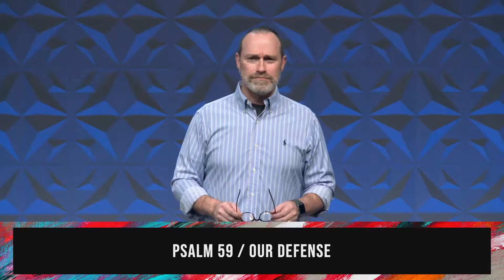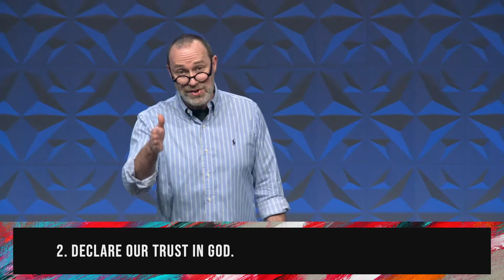Psalm 59 | January 27, 2021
God leads us to celebrate His deliverance for those who belong to Him.

1. Pray for God’s deliverance.
2. Declare our trust in God.
3. Sing praise to the Lord.